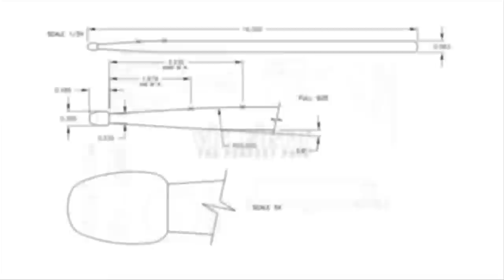Western Carolina University: Street Beatz - Percussion Feature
VFU Spotlight with Western Carolina University performing the percussion feature from their 2014 production "Street Beatz"

The Western Carolina University “Pride of the Mountains” Marching Band is recognized both regionally and nationally as one of the premier university marching bands in the nation. This year the PotM has been invited to lead the 2014 Macy’s Thanksgiving Day Parade on November 27th! The band has also performed at the 122nd Annual Tournament of Roses Parade in Pasadena, California (2011) and two NFL Halftime performances at both Carolina Panthers and Atlanta Falcons football games. In 2009, they were awarded the prestigious Sudler Trophy, presented by the John Philip Sousa Foundation that recognizes one collegiate marching band bi-annually, for their outstanding achievement, innovative show design and performance excellence. They are also well known for their multiple Bands of America Regional and Grand National Exhibition performances.

The “Pride of the Mountains” Marching Band produces marching band shows that are familiar to listeners of all ages, programming melodies from a wide array of styles including rock, pop, swing, hip-hop, electronic, classic rock and even classical music. Shows are written with audience entertainment in mind but in a modern marching band and drum and bugle corps style. It is WCU's goal for the audience to leave having experienced a musical and visual presentation that will forever be remembered, as well as challenge our band students to achieve excellence.

The students and staff of the 2014 “Pride of the Mountains” Marching Band are proud to present their 2014 production entitled, “Street Beatz.” A leadership team, comprised of over 90 students, have planned, recruited and trained the band in an effort to maintain the traditions of the program while elevating musical and visual expectations. With freshmen membership numbering over 200 and an incredibly high percentage of veteran members returning, the 2014 “Pride of the Mountains” marching band totals 505 students and will continue to set performance standards, while pushing the envelope for innovation and entertainment.

The production is designed and implemented by the Directors of the band, David Starnes, Director of Athletic Bands, Matt Henley, Associate Director of Athletic Bands and Jon Henson, Associate Director of Athletic Bands. The Percussion section is written for and instructed by Matt Henley and Jon Henson. Wind arrangements are by Mr. Robert W. Smith and drill design is by Mr. Michael Gaines. With the reputation the “Pride of the Mountains” enjoys nationally, these gentlemen are prime contributors to the entertainment and excitement centered upon this year’s production.

As previously stated, the “Pride of the Mountains” marching band will travel to New York City to perform in the 88th Annual Macy’s Thanksgiving Day Parade. In conceptualizing this year’s halftime production, they wanted to take the membership and audience on a tour of “The Big Apple,” even before the Mountains arrive at Macy’s.

“Street Beatz” is comprised of four separate sections with each representing an iconic facet of New York City. The band will enter the field in a rush hour traffic environment, as members head to work in crowded streets of the city. Our opening melody pays homage to “the city that never sleeps” with the Alicia Keys, favorite, “Empire State of Mind.” Our musical travelogue of NYC begins with “99 Red Balloons,” by Nena, that will serve as our eventual arrival at the Macy’s Thanksgiving Day Parade where red balloons and high-flying cartoon characters have become the signature of the parade. Fans of Green Day and The Doobie Brothers will recognize their signature hits including “Boulevard of Broken Dreams” and “Taking It To The Streets,” as we conclude our departure from uptown Manhattan.

Our next stop occurs in Greenwich Village where some of the most famous jazz musicians in the world have performed. After opening with Billy Joel’s ever-popular, “New York State of Mind,” we will explore the urban soul of “The Village,” with Flo Rida’s, “How I Feel,” featuring an iconic rap that characterizes the heartbeat of today’s music. Big band enthusiasts will recognize Earl Hagen’s, “Harlem Nocturne,” recorded by the Glenn Miller Orchestra, Harry James, and Duke Ellington, among others. This section concludes with an exciting musical marriage of “New York State of Mind” and “Harlem Nocturne” through the musical craftsmanship of Robert W. Smith.